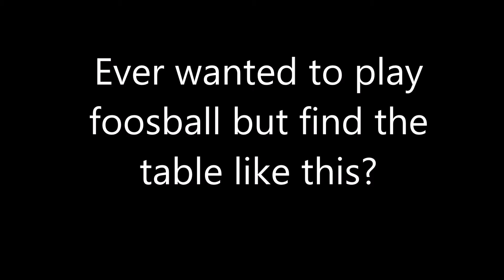Foosball table for all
Vote David for PhUS VP internal.